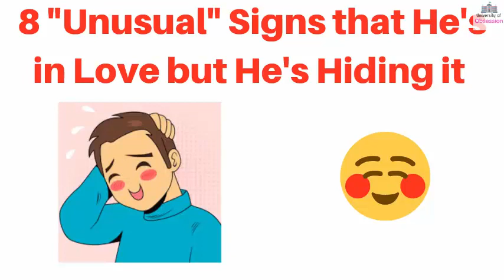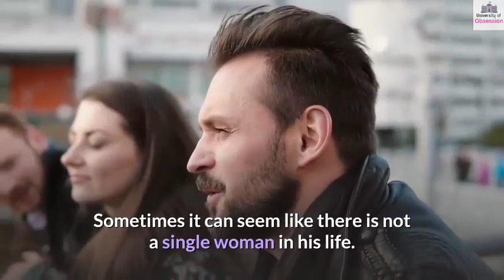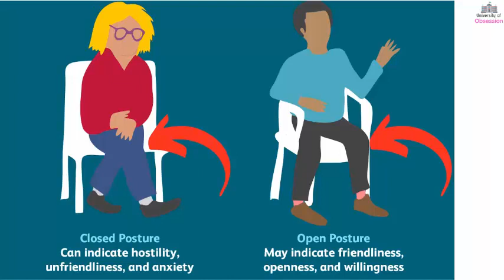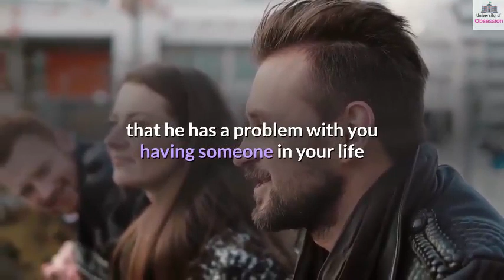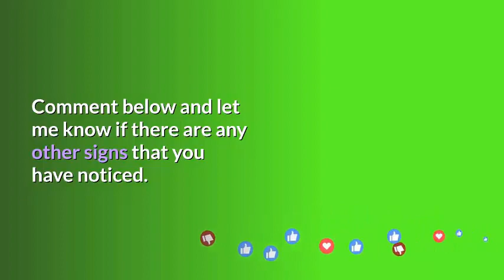8 Hidden Signs A Man is Hiding his Deep and Unconditional Love for you (SPOT These NOW)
Do you know that many men hide their love from women they love due to some reasons? But the question is, What could be those reasons?

Why do men hide their deep and unconditional love for any lady and how? What strategies they use to hide that love?

Well, In this Video, I have talked about 8 Hidden Signs that every man shows to the woman he loves and these signs are pretty easy to spot for you after you watch this video.

For women, It is really important to know whether a man loves her or not so that she can plan things accordingly. If she likes him back, she can also show that to him.

Or else, she can just maintain the distance as she doesnt want to get too close with that guy.